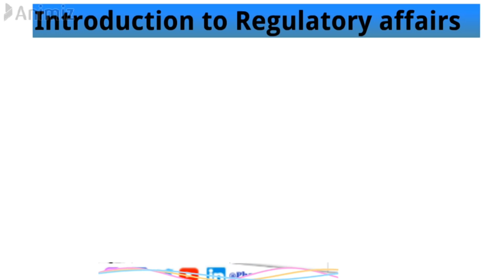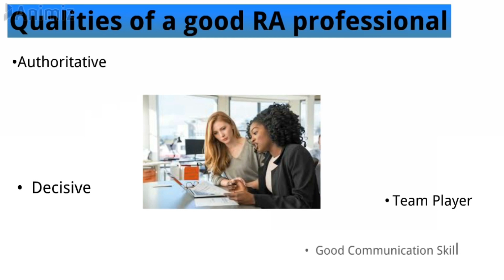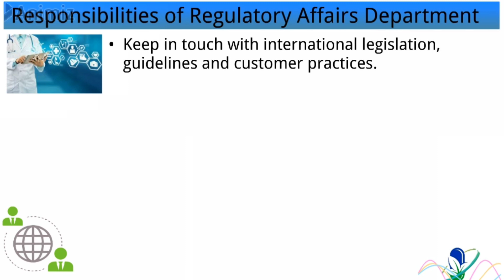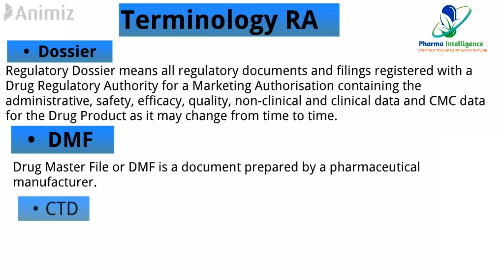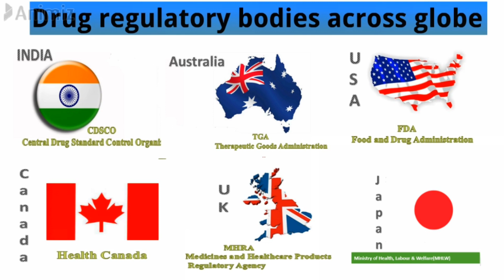What is Regulatory Affairs ? 🤔 A brief Introduction & Glowing Opportunities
✨Greetings from Pharma Intelligence Team✨

Dear Aspirants, We are pleased to release our video 🎥 for you !!

Ever you wonder on
How Drug's are getting regulated ?

How authorities grants permissions to manufacturers ?

How NDA, ANDA & DMF was processed in the premises of both regulator & manufacturers' site ?

Thanks!! 😊

Team - Pharma Intelligence

💫Stepping towards dynamic future. Yes ,  this is our motto 🎯.

🤔 Still Curious?

Hit the 🌎Website -

You can also find us on Major Social Media Platforms -

Link for Listening the Dedicated Pharma Podcast : 🎙️

|| The Pharma Intelligence Show ||

Team : Pharma Intelligence 2020.

Credits :

Audio :

Artist - Jarico
Audio - Landscape [NCS BEST OF]